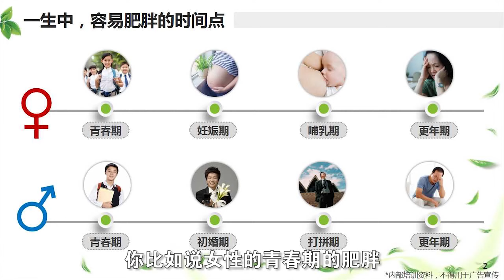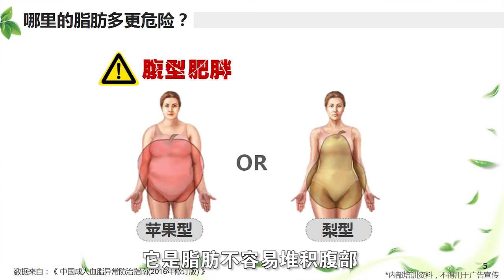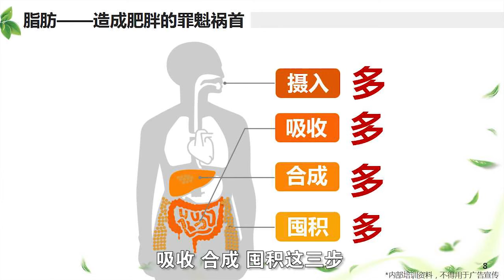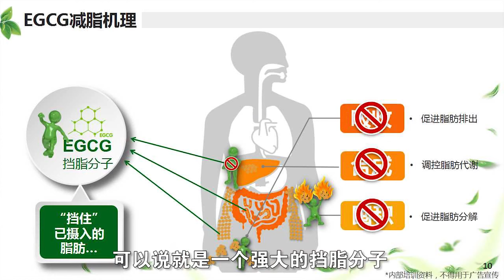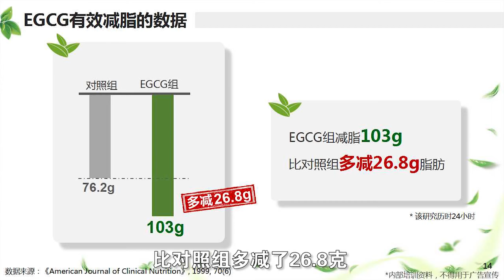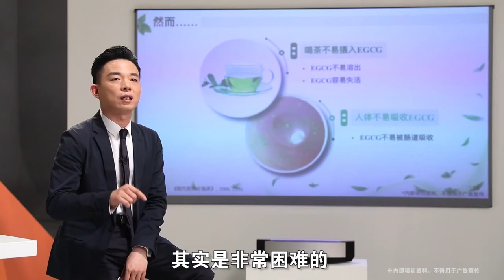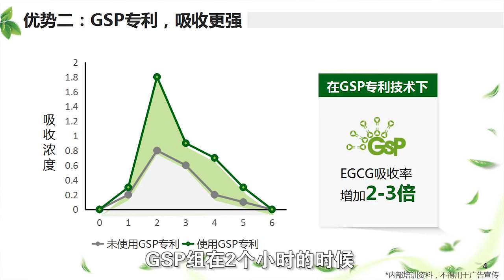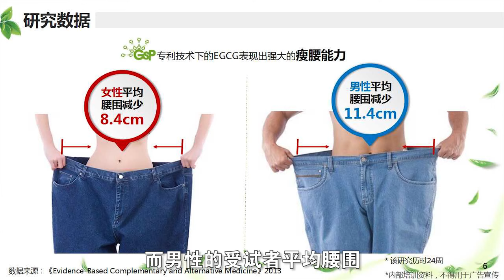张旭基础营养知识：25. 绿茶提取物EGCG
本课程讲解腹型肥胖为身体带来的危害以及肥胖产生的原因，深入解析“挡脂分子”绿茶提取物EGCG是如何帮助人体减少脂肪的吸收、合成和囤积，帮助使用者进行科学的体重管理。
课程讲师介绍：安利（中国）市场部产品培训总监-张旭，临床医学专业，曾是一名外科医生，在服务安利的十五年中，先后从事过多年的营养培训、专业支持等工作，目前全面负责安利（中国）营养、美容及家居科技等产品的相关培训工作。